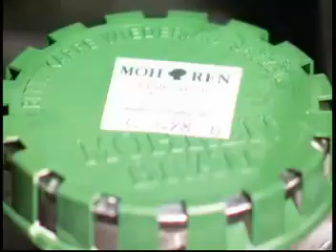Barrel Handling KUKA Robot